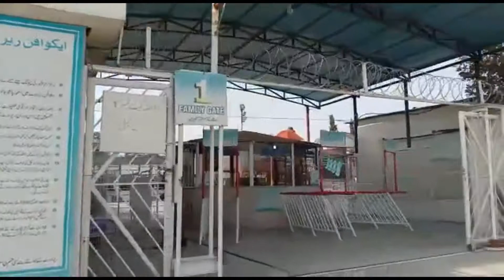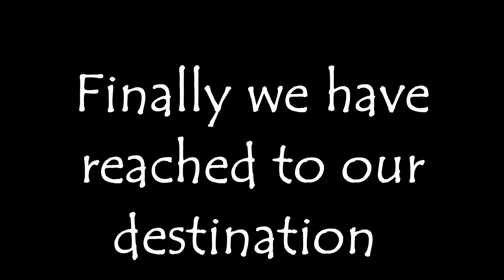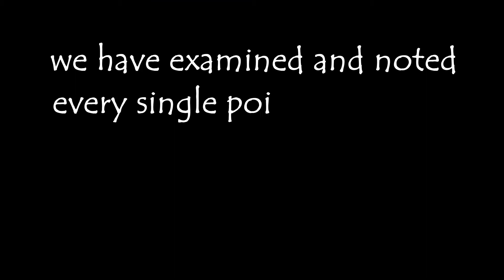CCTV Cameras installation near Aqua Fun Resort Vlog | Part 1